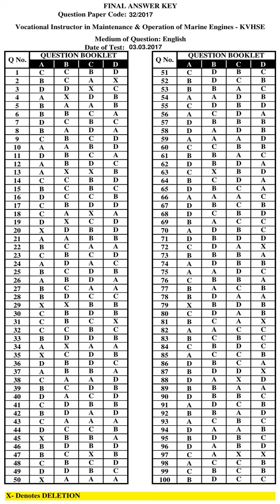KPSC Answer Key VOCATIONAL INSTRUCTOR IN MAINTENANCE AND OPERATION OF MARINE ENGINES KVHSE